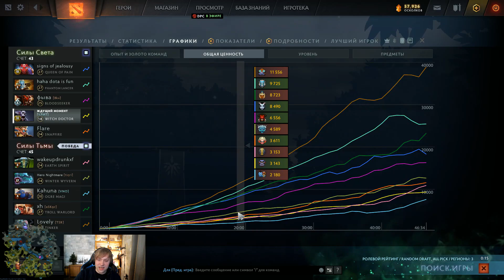ПАТРУЛЬНЫЙ НС СНОВА В ДЕЛЕ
НС снова отправился в патруль, но нарушитель оказался не там
Соц. сети:

Данное видео является оригинальным контентом с множеством правок и оригинальных творческих идей на создание 1 видео уходит от 1 часа и более. Надеюсь вам понравится видео и вы оцените его по достоинству ©.

Song: Collin Jax - Fake (feat. Fibre)
Фоновая музыка взята из фонотеки Youtube